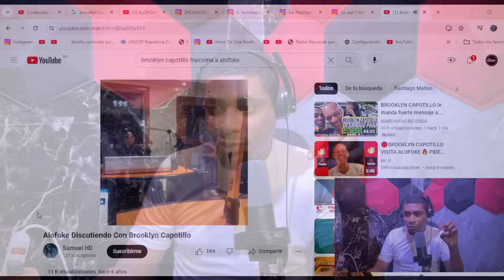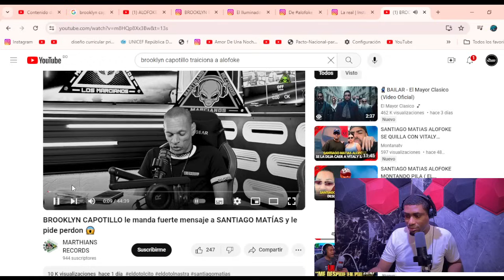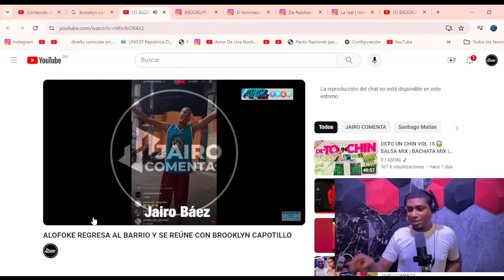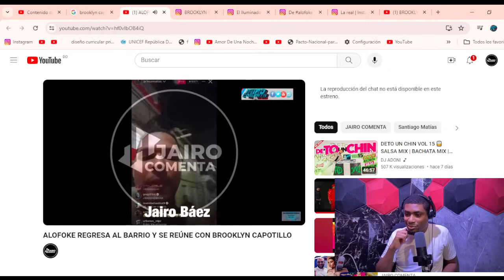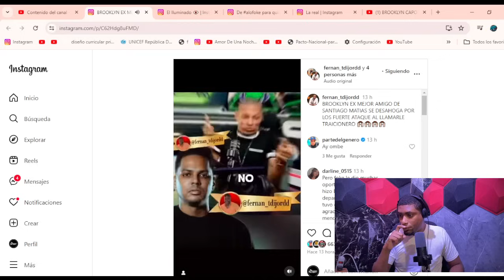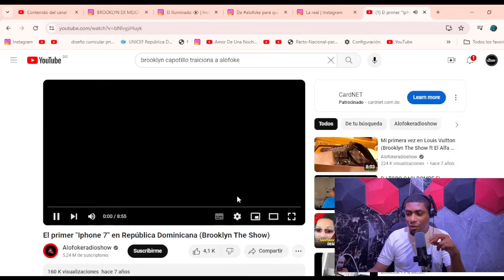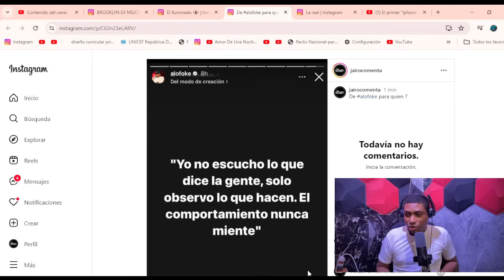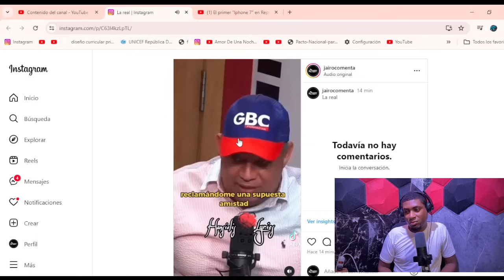SANTIAGO MATÍAS ALOFOKE PONE CLARO A BROOKLYN CAPOTILLO LUEGO DE ESTE DAR UNA ENTREVISTA